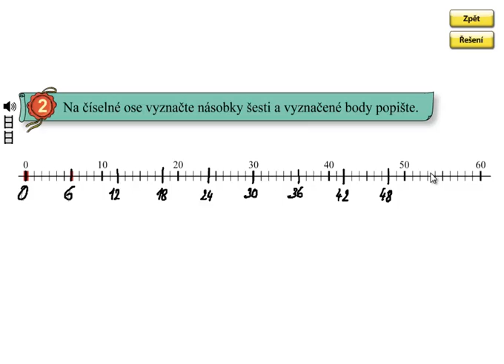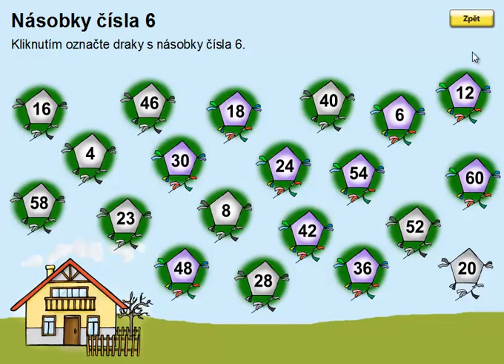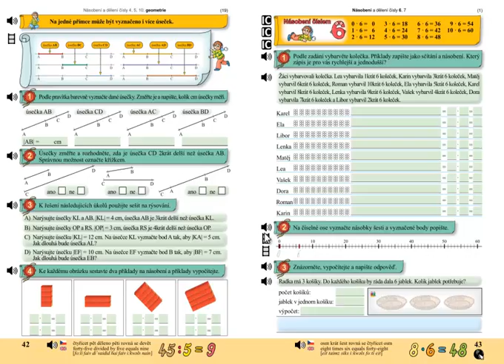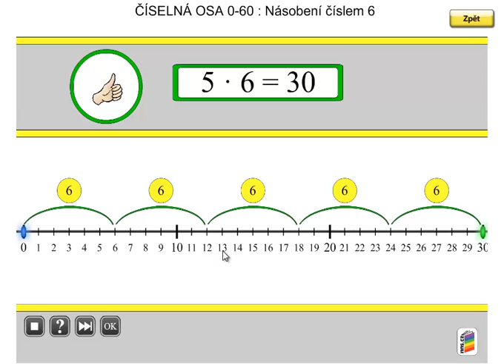Násobení 6; Matýskova matematika 6.díl, strana 43, cvičení 2